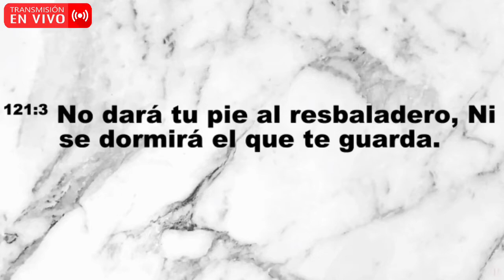Servicio Conmemoración Zafra #51 Ingenio La Unión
Servicio en acción de gracias por finalización de Zafra 51 Ingenio La Unión, gracias a la Iglesia Shaddai Jireh